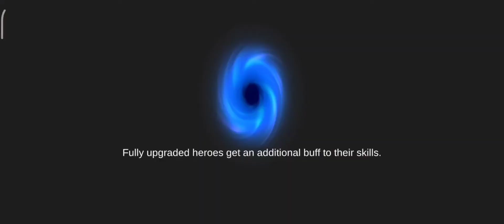Paladin Full Gameplay (Boss Rush + Badass) - Soul Knight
Eheheey naber